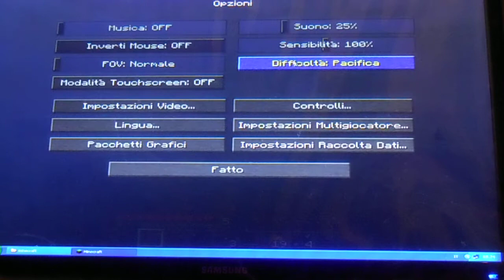Minecraft-Lioncraft ep.4 ho un'armatura chic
salve ragazzi in questa puntata ho preso da uno zombi un'armatura chic con cui potrò andare avanti con essa solo per un po'